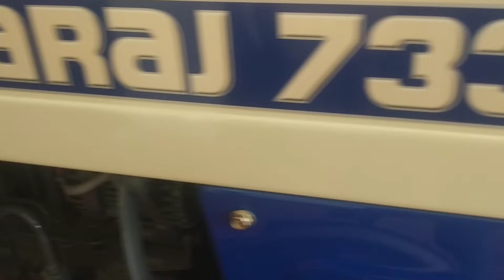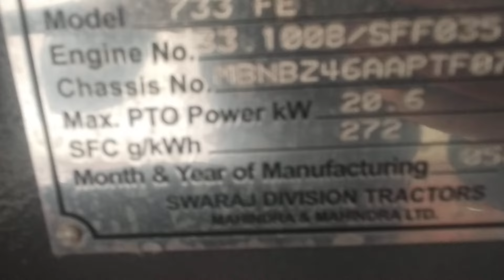कम कीमत 🔥और कम खर्चे में🤑 किसानों के लिए सबसे अच्छा ट्रेक्टर Swaraj 733 FE | new 733 fe 2024 model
कम कीमत 🔥और कम खर्चे में🤑 किसानों के लिए सबसे अच्छा ट्रेक्टर Swaraj 733 FE